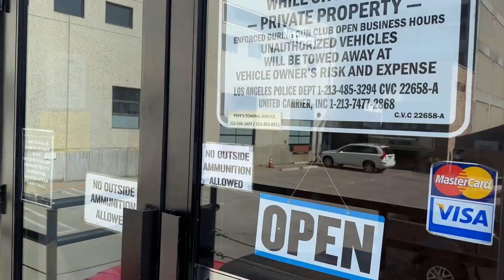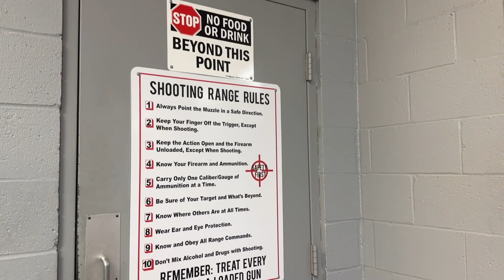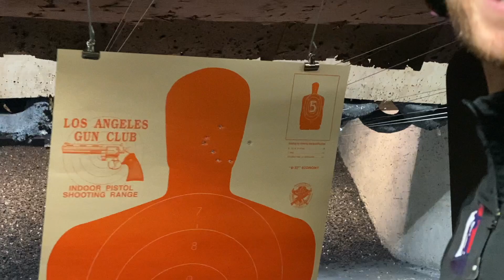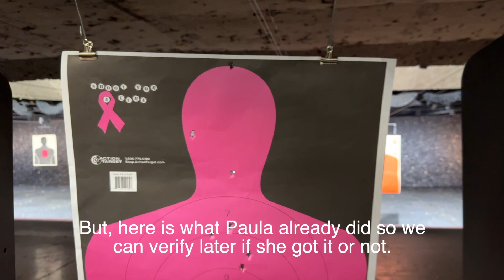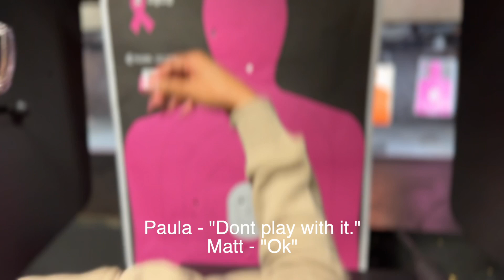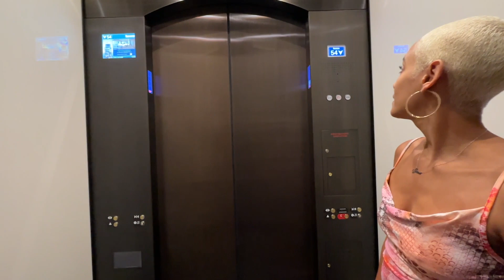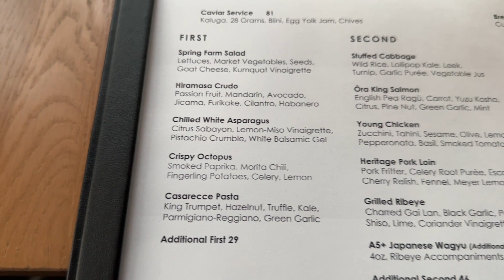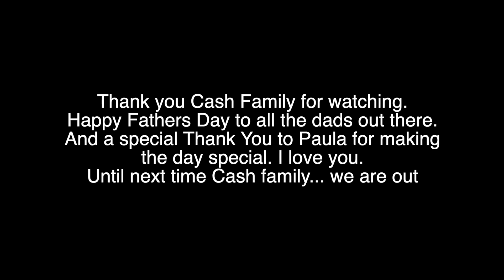Father’s Day Recap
/ thecashfami.  .

✨TURN ON OUR POST NOTIFICATIONS SO YOU DON'T MISS OUT✨

Matt’s Snapchat: iam_cash